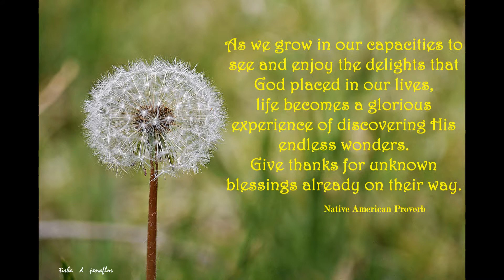Time Piece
Slave to destiny